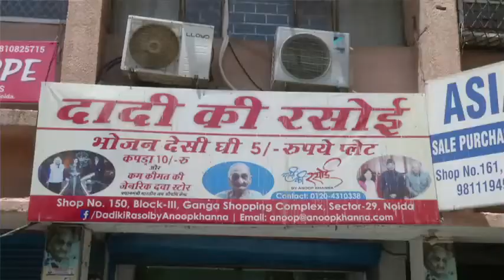Lunch at ₹5, TV at Dadi Ki Rasoi|Noida